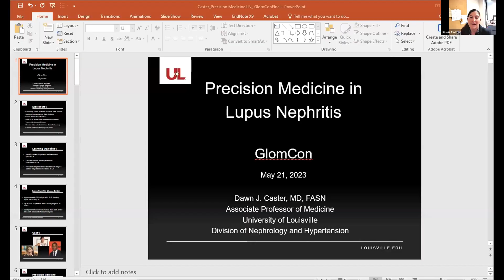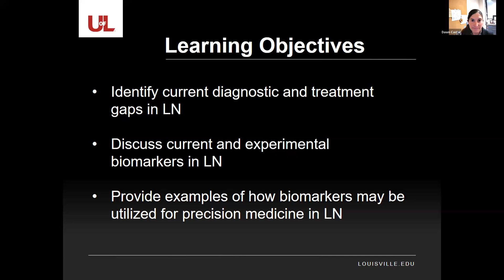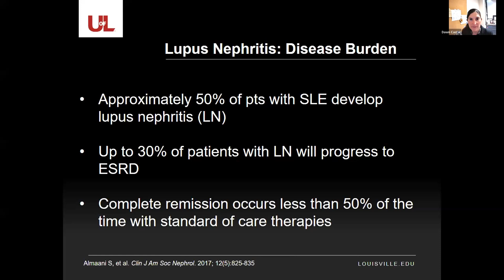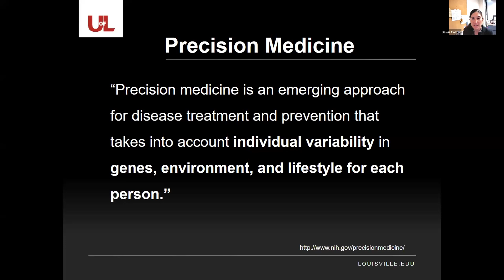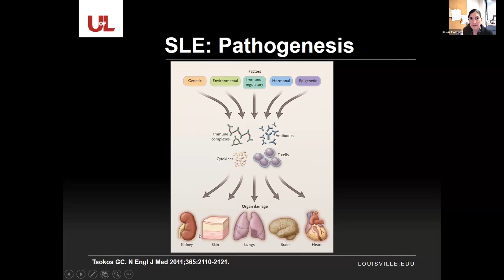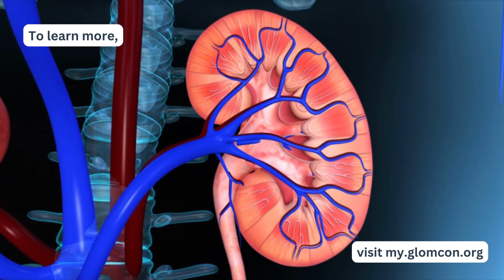Precision Medicine in Lupus Nephritis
Speaker:
Dawn J. Caster, MD, FASN
Associate Professor of Medicine
Division of Nephrology and Hypertension

Dia Waguespack
Assistant Director, Division of Renal Diseases and Hypertension
Program Director, Nephrology Fellowship
McGovern Medical School - UTHealth Houston